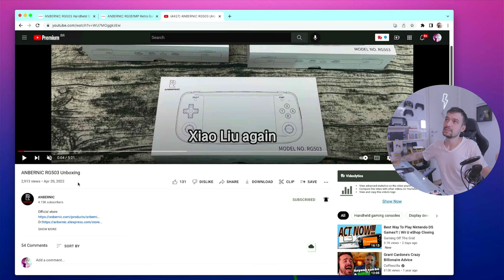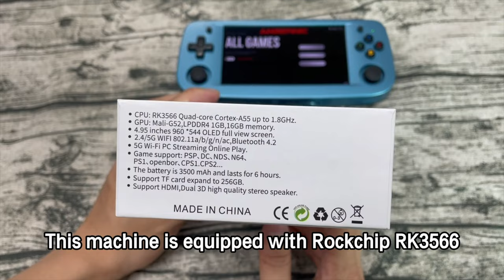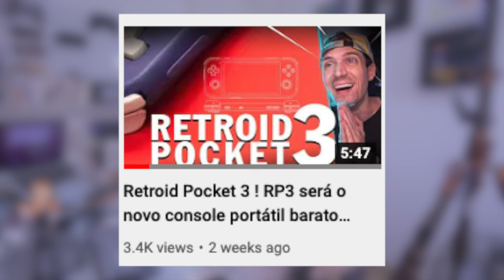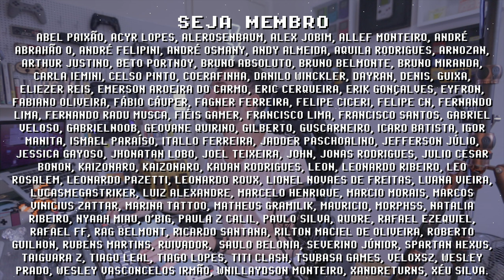RG503 por $135 está mais barato que RG351MP ! ANBERNIC FINALMENTE ACERTOU!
Já rolou até unboxing do console portátil Anbernic RG503 que foi anunciado oficialmente ontem no site da Anbernic com um desconto de lançamento, saindo por 134,99 dólares! Parece que a Anbernic finalmente ouviu a comunidade retro gamer e baixou os preços, pelo menos no seu último lançamento, o RG503 com tela Oled, wifi 5GHZ, bluetooth 4.1 e capacidade de rodar PSP com o dobro da resolução nativa! Em menos de 48 horas esse console portátil deve estar disponível para compra tanto no site oficial quanto no AliExpress! Quais suas percepções sobre o console?

// Caixa Postal
VICTOR IEMINI
78733
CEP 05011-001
SP/BRASIL